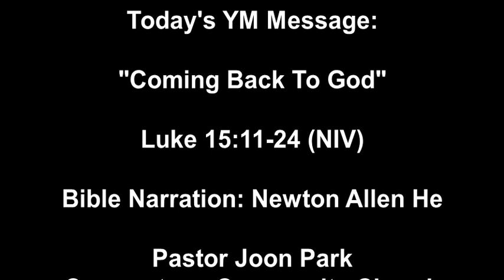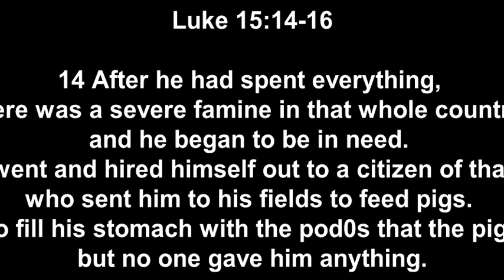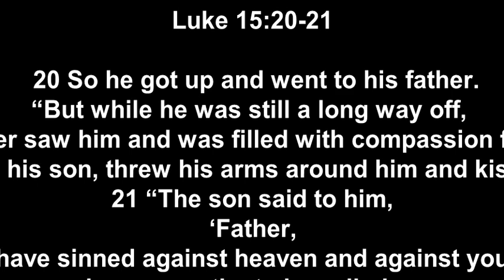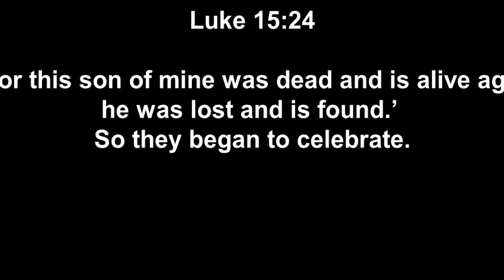"Coming Back To God"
11 Jesus continued: “There was a man who had two sons. 12 The younger one said to his father, ‘Father, give me my share of the estate.’ So he divided his property between them.

13 “Not long after that, the younger son got together all he had, set off for a distant country and there squandered his wealth in wild living. 14 After he had spent everything, there was a severe famine in that whole country, and he began to be in need. 15 So he went and hired himself out to a citizen of that country, who sent him to his fields to feed pigs. 16 He longed to fill his stomach with the pods that the pigs were eating, but no one gave him anything.

17 “When he came to his senses, he said, ‘How many of my father’s hired servants have food to spare, and here I am starving to death! 18 I will set out and go back to my father and say to him: Father, I have sinned against heaven and against you. 19 I am no longer worthy to be called your son; make me like one of your hired servants.’ 20 So he got up and went to his father.

21 “The son said to him, ‘Father, I have sinned against heaven and against you. I am no longer worthy to be called your son.’

22 “But the father said to his servants, ‘Quick! Bring the best robe and put it on him. Put a ring on his finger and sandals on his feet. 23 Bring the fattened calf and kill it. Let’s have a feast and celebrate. 24 For this son of mine was dead and is alive again; he was lost and is found.’ So they began to celebrate.